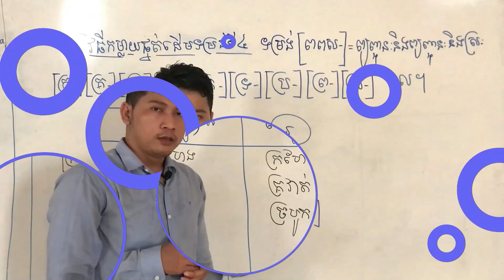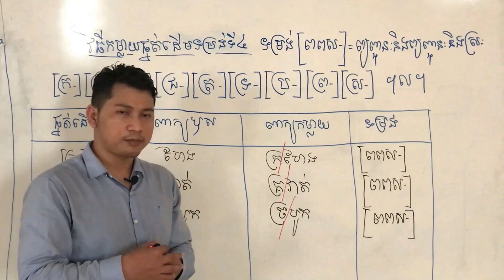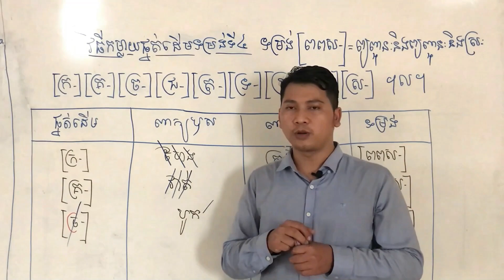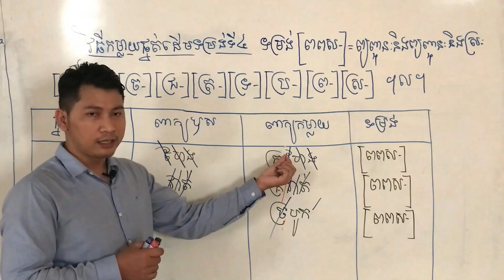សិក្សាវិធីកម្លាយពាក្យខ្មែរ ភាគ១៥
=ឆានែលនេះបង្កើតឡើងក្នុងគោលបំណងធំមួយ ដើម្បីចែករំលែកនិងផ្សព្វផ្សាយនូវចំណេះដឹង ការអប់រំ និងវិជ្ជាជីវៈផ្សេងៗផ្នែកភាសាខ្មែរ។ ជាពិសេសផ្នែកវេយ្យាករណ៍ដល់សាធារណជនទូទៅនៅក្នុងសង្គមឱ្យសិក្សារៀនសូត្របន្ថែម។ បងប្អូនអាចស្វែងរកមេរៀនវីដរអូយកមកសិក្សាតាមចំណូលចិត្តដោយសេរី។ មេរៀនដែលមានចែករំលែកនៅក្នុងឆានែលនេះមានដូចជា៖
១.មេរៀនសិក្សាភាសាខ្មែរពីថ្នាក់៧-១២(តាមសៀវភៅក្រសួងអប់រំ)
២.មេរៀនផ្នែកវេយ្យាករណ៍ពីកម្រិតមូលដ្ឋានដល់កម្រិតខ្ពស់
៣.មេរៀនអត្ថបទអក្សរសិល្ប៍ផ្សេងៗ
៤.មេរៀនក្បួនតែងកាព្យ
៥.អត្ថបទរឿងនិទានផ្សេងៗ
៦.អត្ថបទអប់រំផ្នែកពុទ្ធសាសនានិងសង្គម
៧.មេរៀនភាសាបាឡីពីកម្រិតទាបដល់កម្រិតខ្ពស់
៨.មេរៀនទំនាញសូរខ្មែរនិងបាឡី។ល។
និងនៅមានមេរៀនវីដេអូផ្នែកផ្សេងៗជាច្រើនទៀតដែលមាននៅក្នុងឆានែលនេះសម្រាប់បងប្អូនទស្សនាតាមត្រូវការ តាមមុខវិជ្ជានីមួយៗរៀងៗខ្លួន។
=សូមសិក្សាដោយសេរី សូមអរគុណ!
+This channel was established with the main purpose of sharing and disseminating knowledge, education and other professions in Khmer, especially grammar to the general public in society to learn more. You can find free video lessons to study as you like. The lessons shared in this channel are:
1. Lessons for learning Khmer language from grades 7-12 (according to the Ministry of Education textbook)
2. Grammar lessons from basic to advanced
3. Lessons from other literary texts
4. Lesson rules/Compose a poem
5. Articles or stories/Fairy tales
6. Educational articles on Buddhism and society
7. Pali lessons from low to high level
8. Lessons on Khmer and Pali Gravity/dialect, etc.

Khmer Language, Khmer, English, Khmer,
Khmer YouTube, YouTube, Cambodia YouTube,
Teaching online on YouTube, Studying online on YouTube, Learning online on YouTube,
បង្រៀនខ្មែរ/Teaching Khmer,